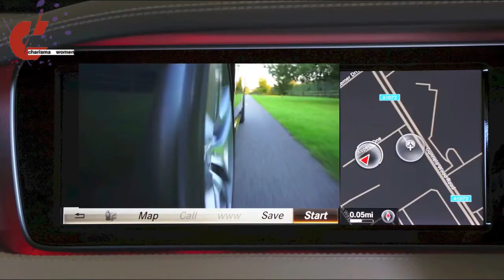Lamborghini Vs Mercedes مرسيدس أم لامبركيني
How it all Began 1834 'It’s not the idea, it’s the implementation that counts.'

Gottlieb Daimler is born on 17 March 1834 in Schorndorf. After training as a gunsmith and working in France, he attends the Polytechnic School in Stuttgart from 1857 to 1859. After completing various technical activities in France and England, he starts work as a draftsman in Geislingen in 1862. At the end of 1863, he is appointed workshop inspector in a machine tool factory in Reutlingen, where he meets Wilhelm Maybach in 1865. In 1872, he becomes Technical Director of the gas engine manufacturer Deutz Gasmotorenfabrik, where he becomes familiar with Otto’s four-stroke technology. After differences with the Managing Director, he leaves the company in 1882. Daimler sets up a development workshop in his greenhouse at his Cannstatt villa to concentrate on developing petrol-driven four-stroke engines. Working with Wilhelm Maybach in 1884, he develops an internal combustion engine known today as the 'Grandfather Clock'. With its compact, low-weight design, the machine forms the basis for installation in a vehicle. The costs of trial operations
.Vs
April 28, 1916, Ferruccio Lamborghini, the founder of the company that bears his name and is known for stylish, high-performance cars, is born in Italy.

After World War II, Lamborghini founded a business making tractors from reconfigured surplus military machines, near Bologna, Italy. He later expanded into other ventures, including manufacturing air-conditioning and heating systems, and grew rich. Lamborghini’s success enabled him to purchase a variety of luxury sports cars, including a Ferrari, considered one of the top cars of the time. After experiencing mechanical difficulties with his Ferrari, Lamborghini decided to start his own rival sports car company, even hiring a former top Ferrari engineer. Automobili Lamborghini was officially established in 1963 in Sant’Agata Bolognese, Italy, and the same year debuted its first car, the Lamborghini 350 GTV, a two-seater coupe with a V12 engine.

The company’s logo featured a bull, a reference to Ferruccio Lamborghini’s zodiac sign, Taurus the bull. Various Lamborghini models had names related to bulls or bullfighting, including the Miura (named for Don Eduardo Miura, a breeder of fighting bulls), a mid-engine sports car that was released in the mid-1960s and gained Lamborghini an international following among car enthusiasts and a reputation for prestige and cutting-edge design.

In the early 1970s, Lamborghini’s tractor business experienced problems and he eventually sold his interest in his sports car business and retired to his vineyard. Automobili Lamborghini changed hands several times and in the late 1990s was purchased by German automaker Volkswagen. The company continued to build high-performance cars, including the Murcielago (capable of going over 200 mph) and the Gallardo. Ferruccio Lamborghini died on February 20, 1993, at the age of 76.